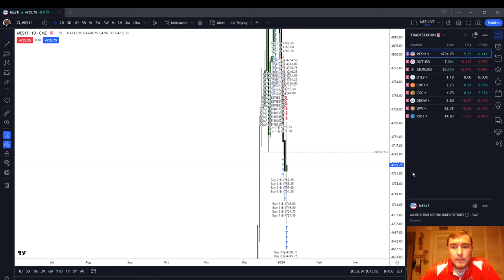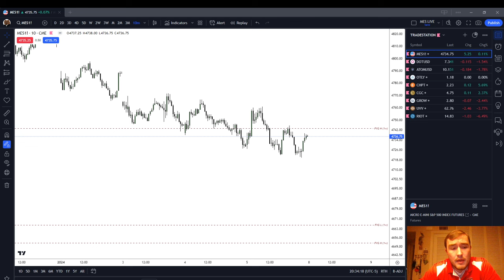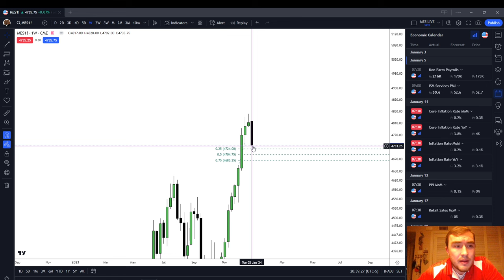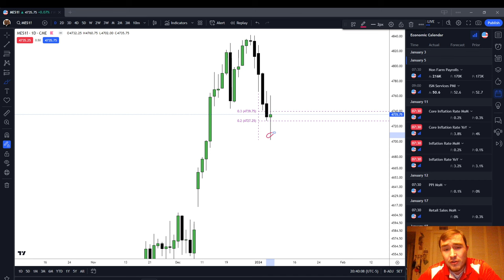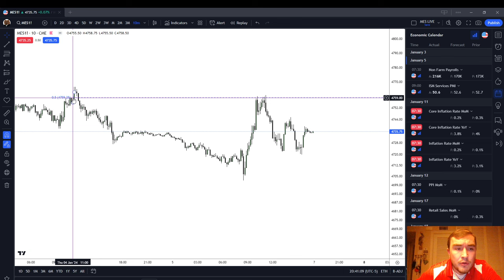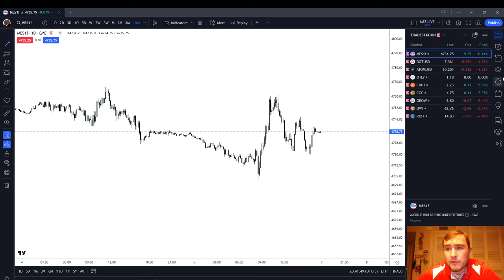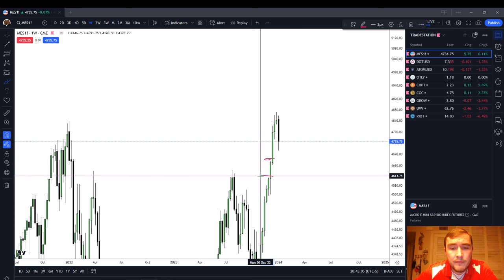Futures Market Analysis | January 5 2024